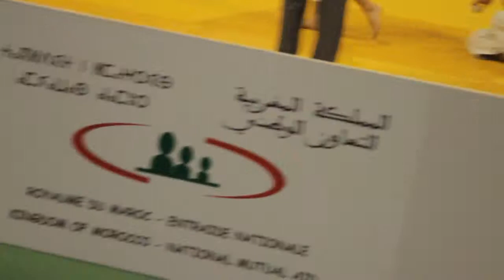Passage Compétition Ceinture Noire Ghali 1